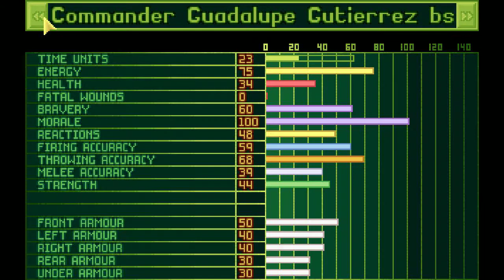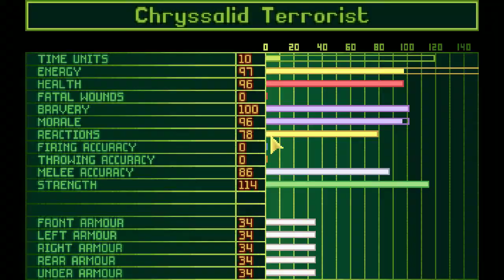Lets Play X-Com - Terror in Shanghai 1 (deutsch) part025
Und noch ein Terroreinsatz, diesmal haben wir aber eine Mindprobe dabei